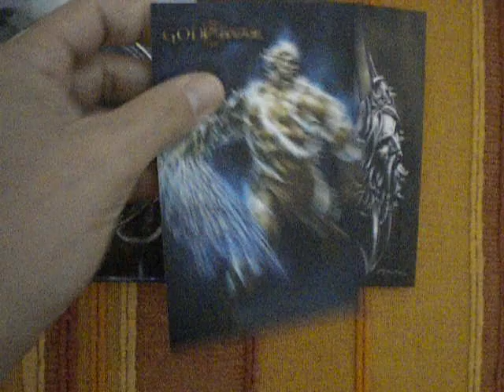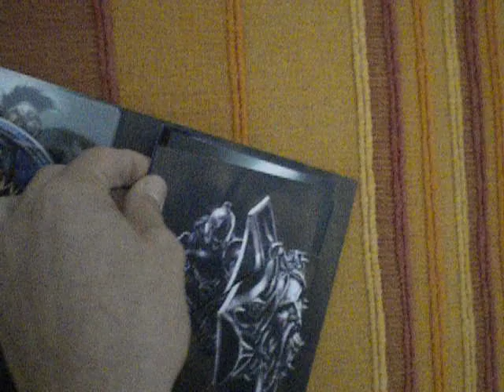God of War III - Special Edition (Unboxing)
Here it is the unboxing(not a brand new copy) of the Italian version of "God of War III - Special Edition".

S.M.